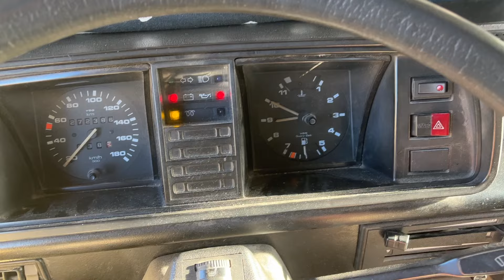DROONI ELUSTAMINE JA EEPILISED VAATED PÕHJA KREEKAS | Balkani retked EP11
Oleme lõpuks jõudnud Kreekasse. Avastame Vikose rahvuspargi erinevaid vaatamisväärsusi ning vaatame, kas meil õnnestub veel oma droonile elu sisse puhuda.